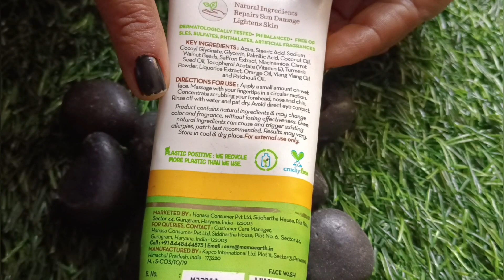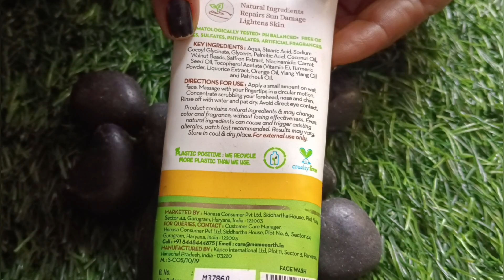Get instant fairness with just one step | Best, effective & affordable facewash | Mamaearth ubtan